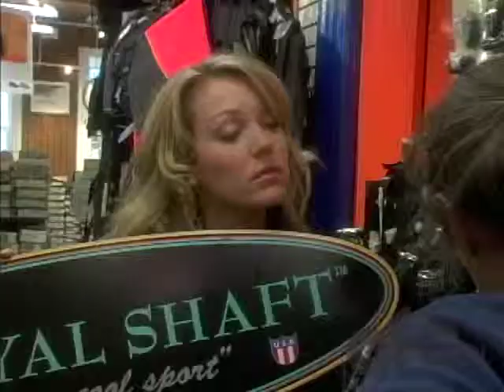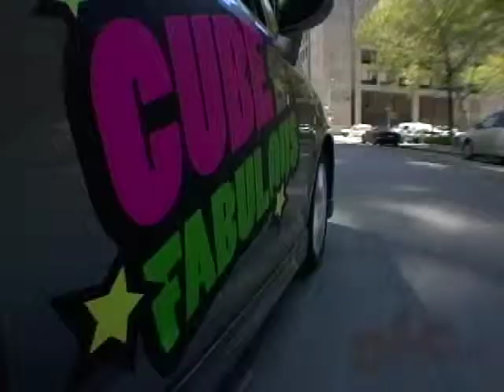Cube Fabulous: Ski Bunny (1)